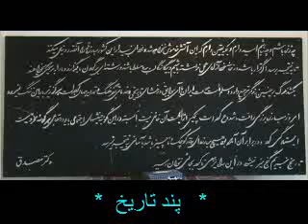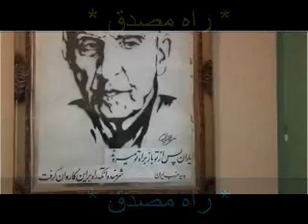Pande Tarikh TV-20141223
برنامه تلویزیونی پند تاریخ 23 دسامبر 2014 میلادی یا دوم دیماه 1393 با حضور دکتر ناصر زرافشان - در تارنمای حسیبی داتکام